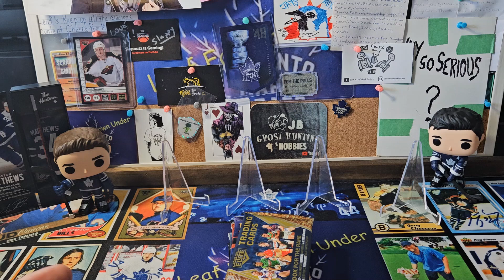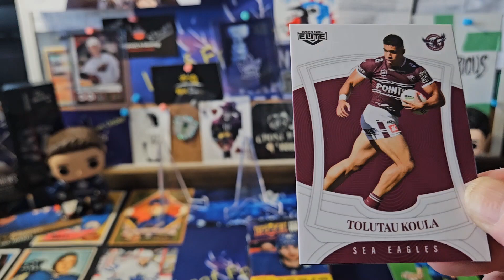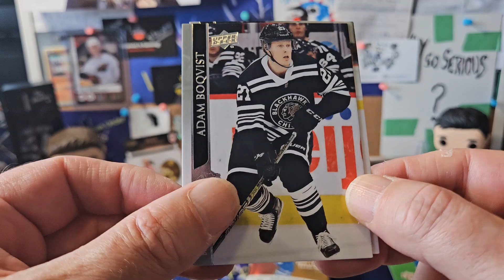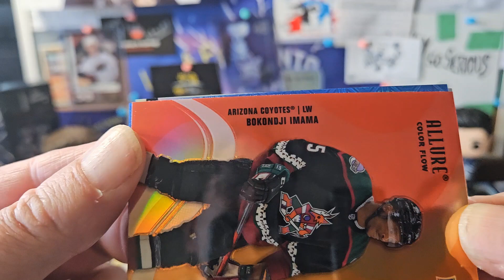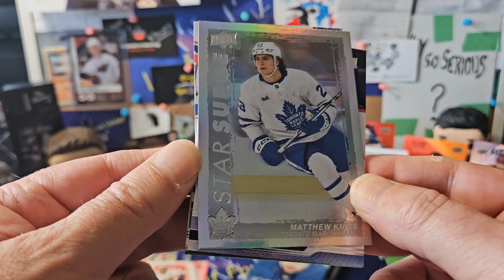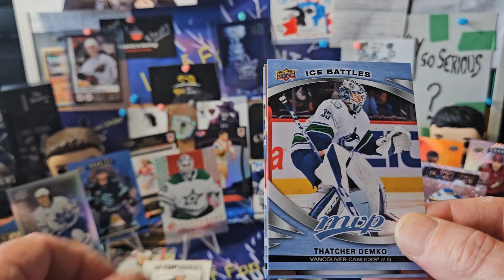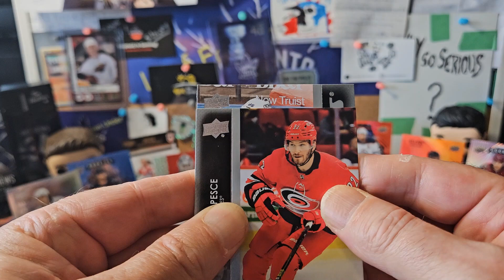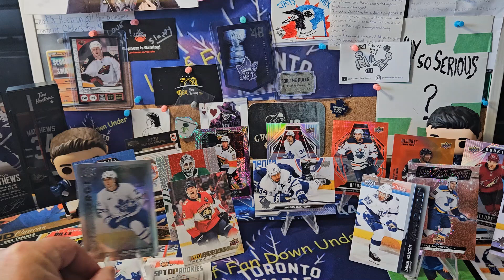Loose Pack Wednesday - All the colors of the rainbow!